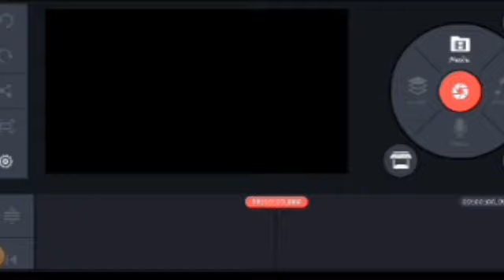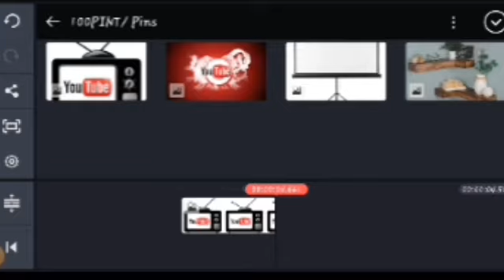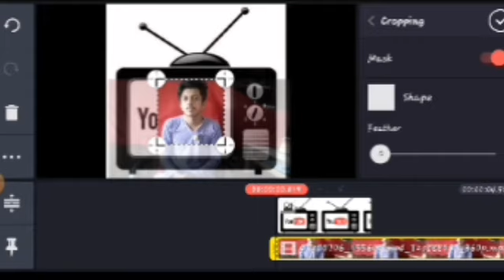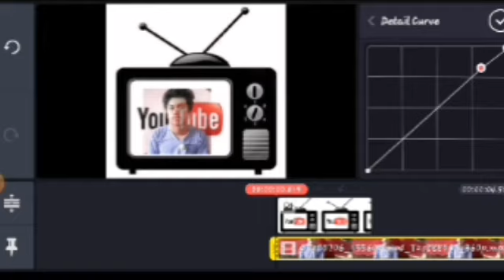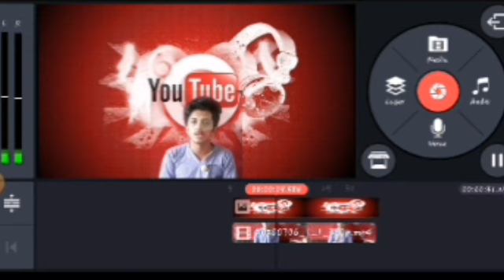videobackground how to change video background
Hello everyone in this video Iam going to tell you how to change video background